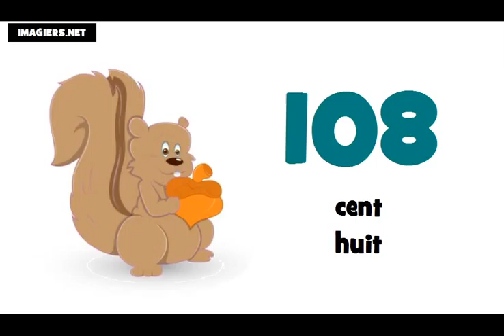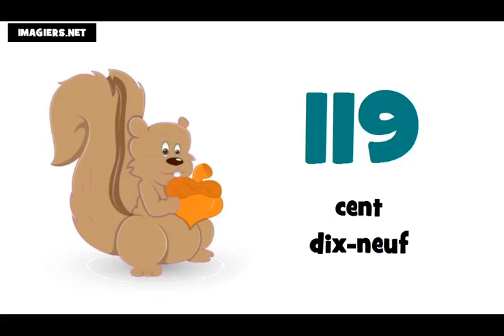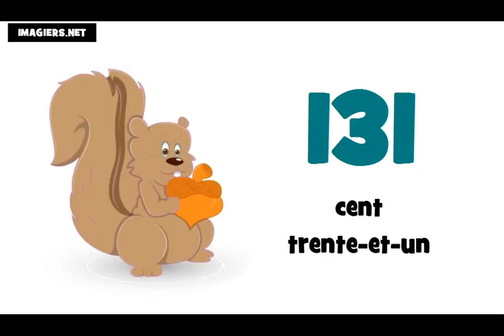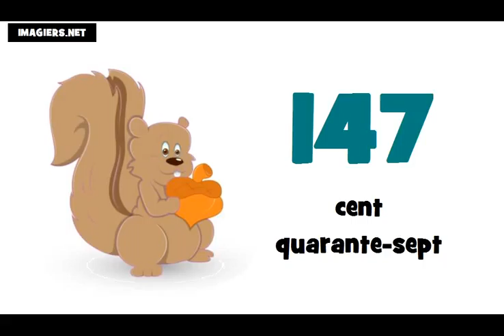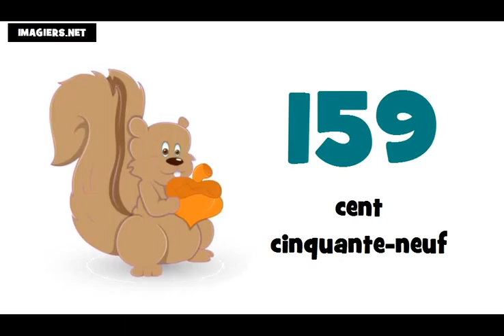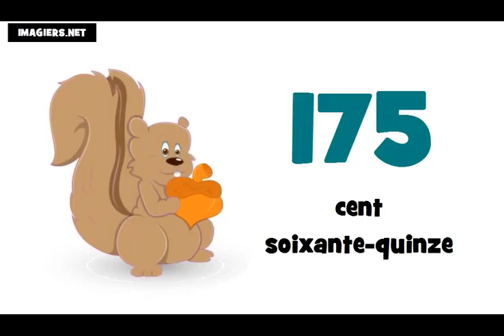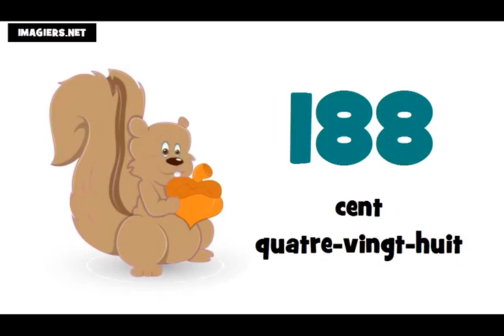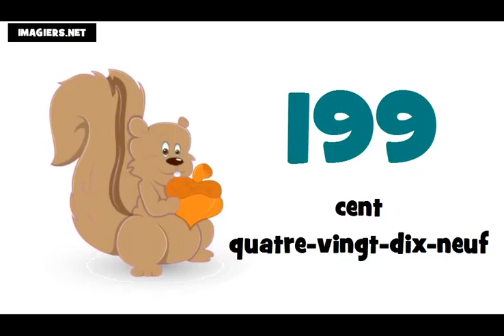уроци по френски език # Числата от 100 до 200